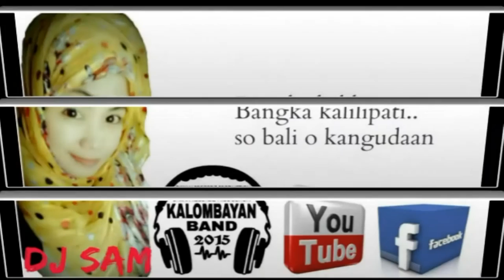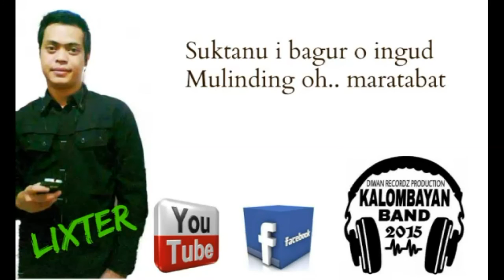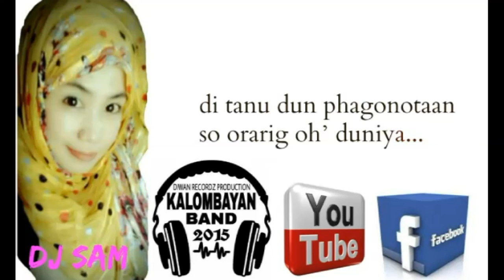''BALI O' KANGUDAAN''OFFICIAL MUSIC VIDEO W/LYREX BY: KALOMBAYAN BAND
DIWAN RECORDZ PRODUCTION
PRESENTS

MARANAO ARTIS
Dj Sam,Perot,Ainie,FlameOne,Lixter

KALOMBAYAN SA RANAO MOVEMENT
KALOMBAYAN BAND

PAGKAKAISA NG KABATAAN NG LANAO DEL SUR
SO KA ISA-ISA O MGA KANGUDAAN SA RANAO